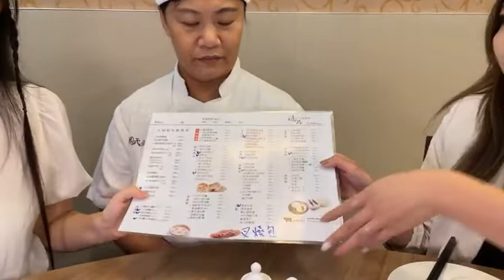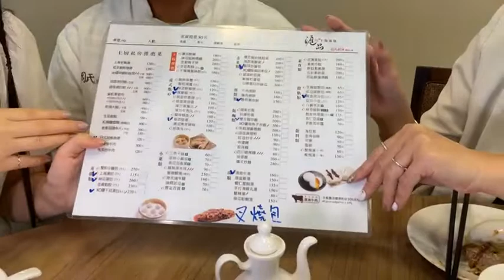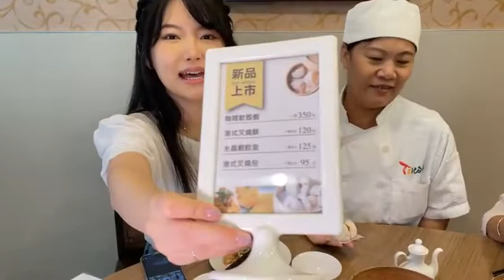【 麻吉探店】直播🔴｜滬品上海湯包 手工現做真功夫，正宗新鮮好滋味 | GOMAJI夠麻吉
台南東區家庭聚餐首選⭐看直播抽好禮
除了多汁鮮美的小籠包還有多種港式小吃及餐點
喜歡中式、粵式餐點的朋友真的不能錯過⚠
跟著大使一探【滬品上海湯包】的真面目🙌
光棍節不孤單！和麻吉一起線上吃午餐吧～
🔎鎖定明天中午12:30 一起吃喝玩樂GOMAJI
📨快分享給朋友一起來抽好禮吧!!!
⏰直播時間｜11/10(四)下午12:30
📺直播平台｜
📍GOMAJI一起吃喝玩樂 粉絲專頁
🙋‍♀️新朋友看這！！！